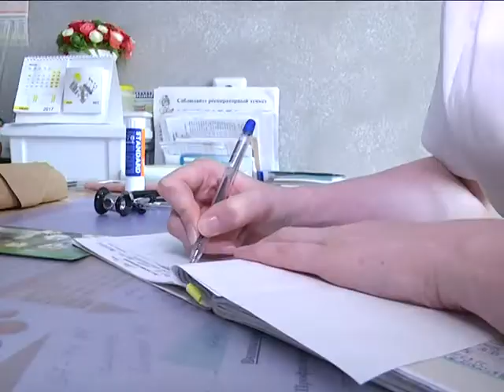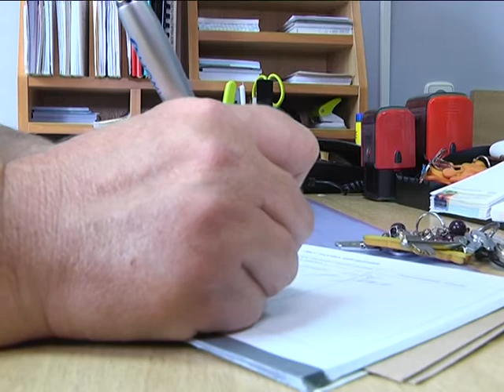2017-07-19 г. Брест. Как подготовить ребенка к школе: советы специалистов. Новости на Буг-ТВ.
Лето в зените. А это значит, что те, кого принято называть подрастающим поколением, сегодня на каникулах. Весело и с пользой проводят свободное время и, наверняка, думать забыли о школе с её уроками, домашними заданиями и контрольными работами. Тем более не думают обо всех этих школьных составляющих совсем юные берестейцы – будущие первоклассники. А вот их родители, вероятно, наоборот, ведут активную подготовительную работу. При этом внимание обращают на аспекты совершенно различные: от красоты школьной формы до функциональности домашней мебели. Ещё один важный момент – здоровье. Как помочь чаду адаптироваться к новому режиму дня и нагрузкам без вреда для здоровья, на что стоит обратить особое внимание – советы специалистов в следующем материале выпуска.